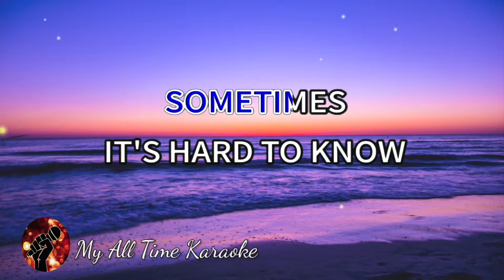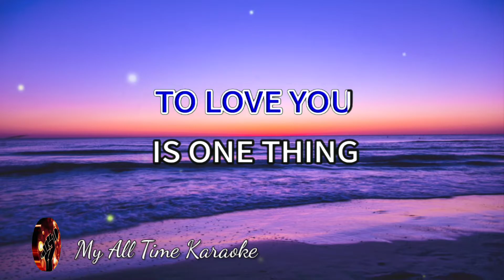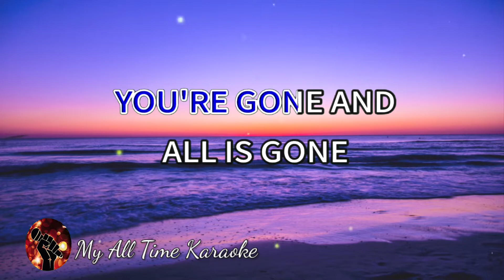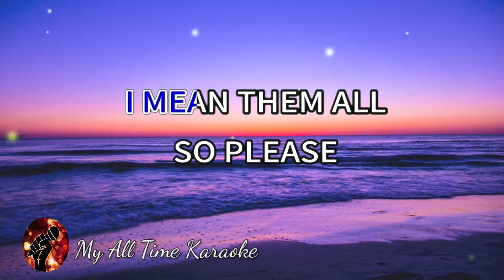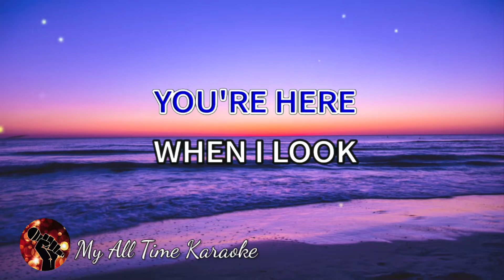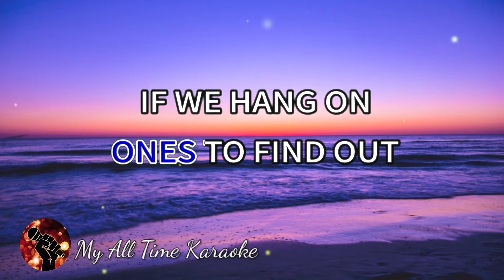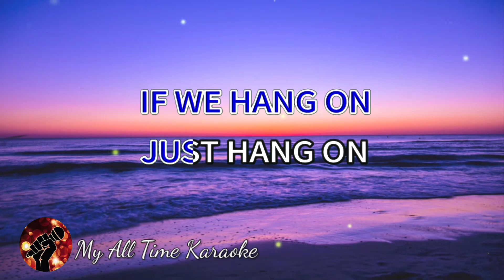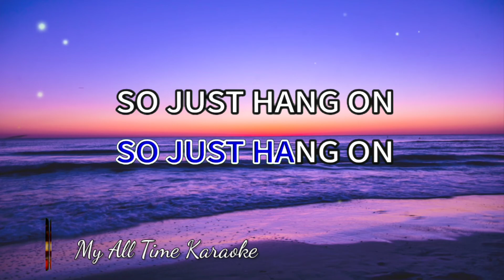HANG ON - GARY VALENCIANO (karaoke version)